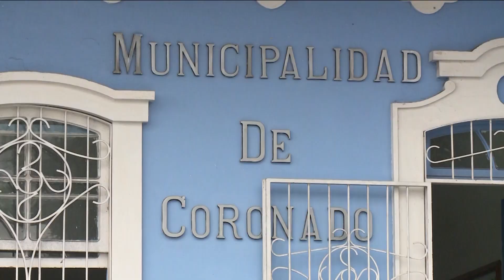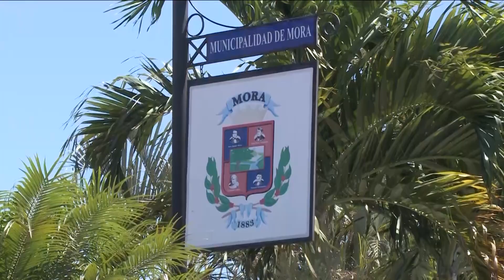Autoridades municipales no podrán postularse para cualquier cargo de elección popular por 8 años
Los alcaldes y demás autoridades municipales no podrán postularse para cualquier cargo de elección popular, después de finalizado su segundo periodo, hasta tanto no hayan transcurrido 8 años.